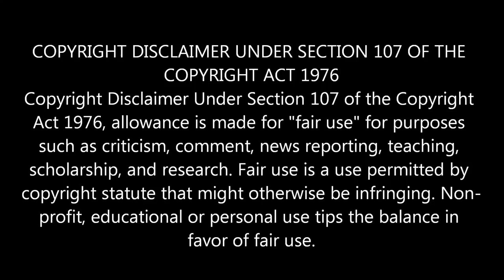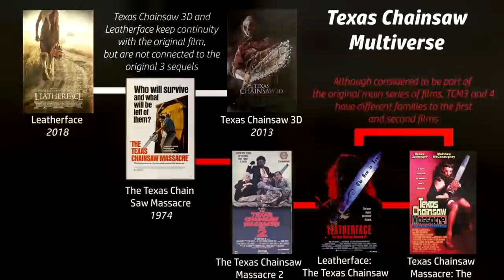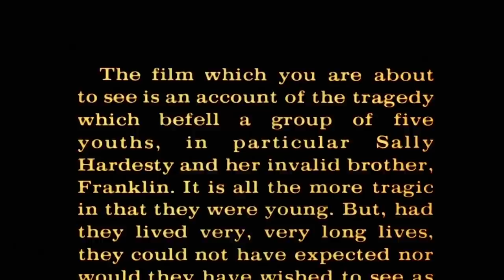The Texas Chain Saw Massacre 1 (1974) Story Explained in Hindi + Facts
The Texas Chain Saw Massacre 1974 Story Explained in Hindi
Texas Chainsaw Massacre Part 1 Explained .

The Texas Chain Saw Massacre[note 1] is a 1974 American slasher film. The film follows a group of friends who fall victim to a family of cannibals while on their way to visit an old homestead. The film was marketed as being based on true events to attract a wider audience. its plot is largely fictional.

00:00 Series Info
01:56 Explanation
11:42 Ban
11:50 Real Story
12:00 low budget
12:27 Injury
12:48 No Gore & box office
13:02 Subscribe

Amazon Links-
Mic That I Use
My Old Budget Mic

the texas chain saw massacre 1974 movie download in hindi
the texas chain saw massacre 1974 watch online

texas chainsaw
texas chainsaw ending explained
The Texas Chain Saw Massacre explained
The Texas Chain Saw Massacre story explained
The Texas Chain Saw Massacre 1974 explained
Texas chainsaw story explained
leatherface
Texas chainsaw all movies
The Texas Chain Saw Massacre 1974 Hindi
The Texas Chain Saw Massacre full movie
horror Movies Explained in Hindi
horror legend